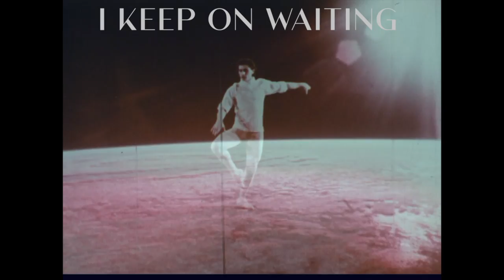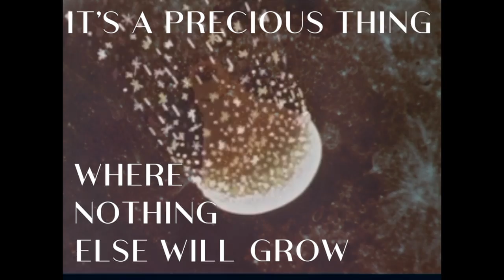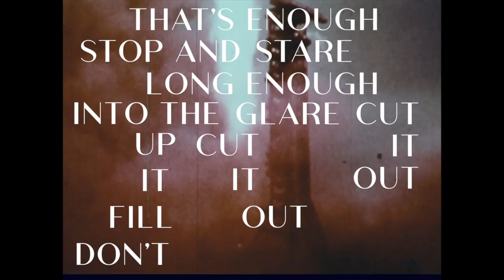Lowland Hum Slow Official Lyric Video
This video was made by Lauren Goans of Lowland Hum. A visual companion for Lowland Hum's song, "Slow" using imagery from "Reflections In Space," and "Mystery of Space." "Reflections In Space" is a film by Bernard Beane, Philip Courter and Harold M. Weiner, featuring the interpretive dance of Edward Villella and the work of other visual artists inspired by outer space. Both films are public domain and can be viewed in their original forms via Archive.org.